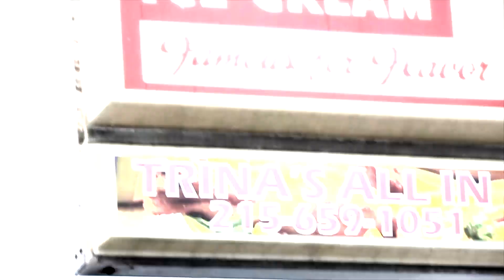GH Swuave "Gummo" Freestyle (Official Video Shot by